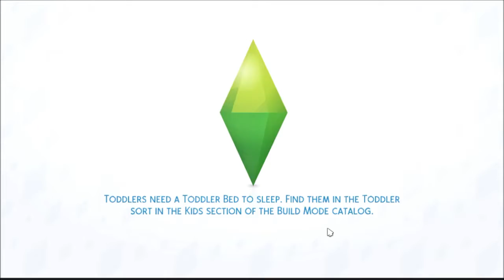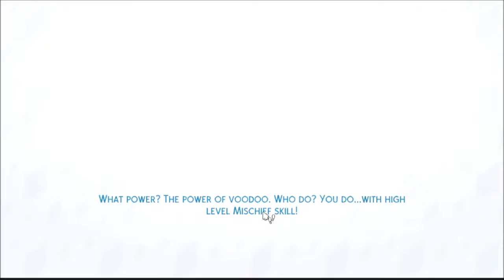Not So Berry Generation 3 Part 41 - First date and maybe more!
Meet Aurelia Berryton.  She is our heir for the Yellow Generation of the Not So Berry Legacy Challenge Created by Lilsimsie and Always Simming!